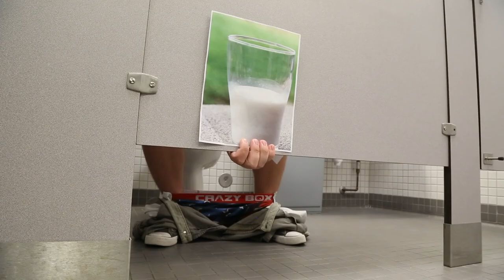The Flush Down | Monday Night Live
A video I directed and edited for Monday Night Live: A student-run sketch comedy show at Palm Beach Atlantic University.